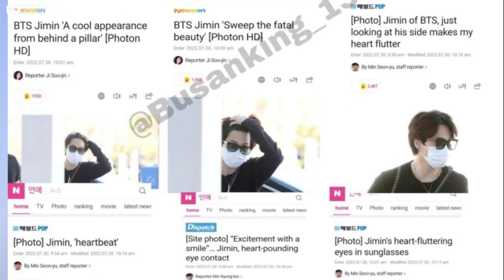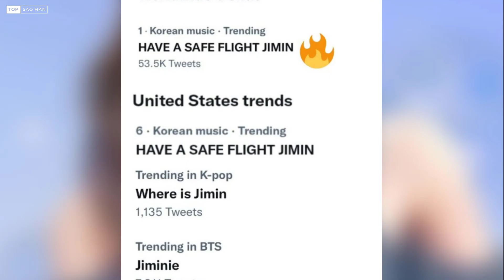Fan Jennie và Lisa nội chiến khi chia line hát ko đều,Jimin đứng top trending toàn cầu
Kênh thông tin giải trí tổng hợp về Kbiz
★ Theo dõi Top Sao Hàn để cập nhật tin tức hot và mới nhất:

★ Lưu ý:
► TOP SAO HÀN “KHÔNG” sở hữu tất cả tư liệu trong video này.

★ Nếu các bạn thấy video hay và thú vị, đừng quên đăng ký và ấn chuông thông báo để đón chờ video tiếp theo. Cám ơn các bạn đã luôn theo dõi và ủng hộ Top Sao Hàn. Trân trọng cảm ơn!!!